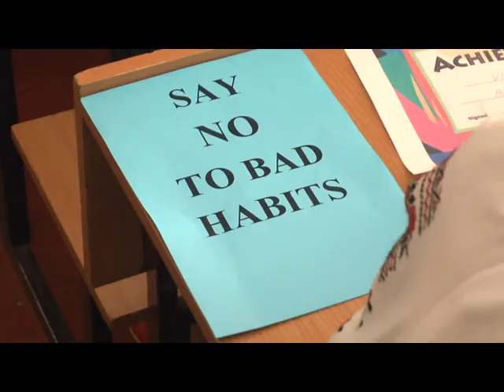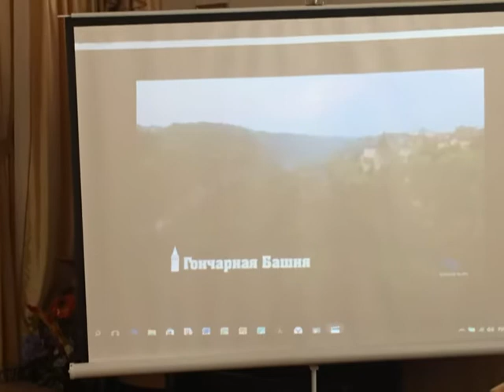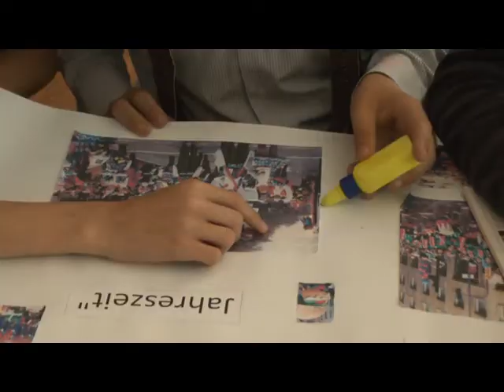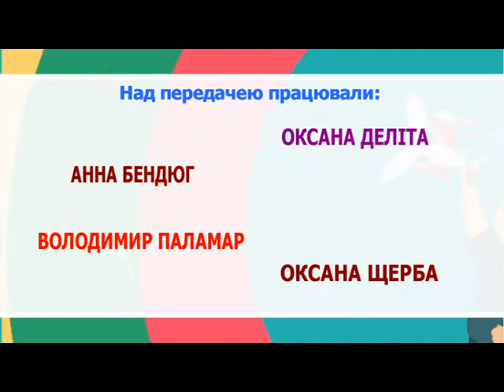Хвилини для дитини (Мовний табір) 09.07.17